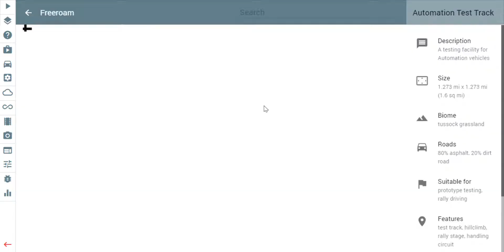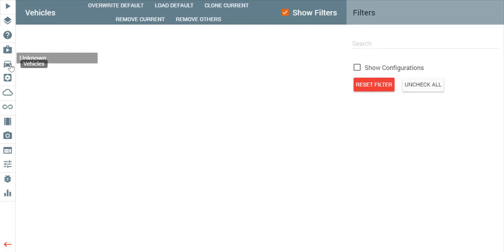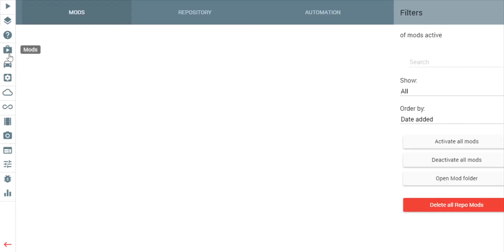Fun In The Jump Arena